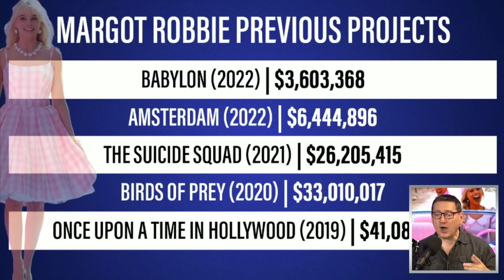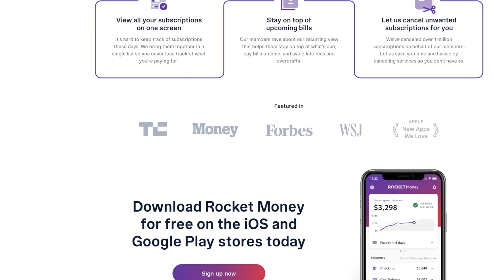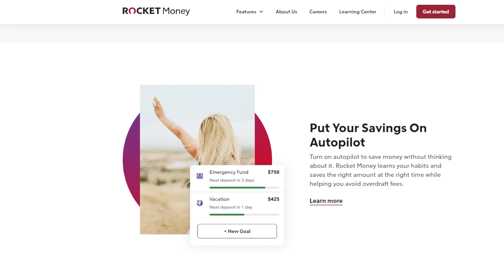Barbie Destroys Projections: Becomes #1 Box Office Opening Of 2023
to stop throwing your money away, cancel unwanted subscriptions, and manage your expenses the easy way.

Barbie (2023) - To live in Barbie Land is to be a perfect being in a perfect place. Unless you have a full-on existential crisis. Or you're a Ken.

Mic pre-amps

Streaming Software
Wirecast Pro